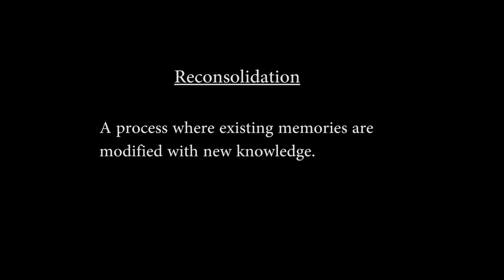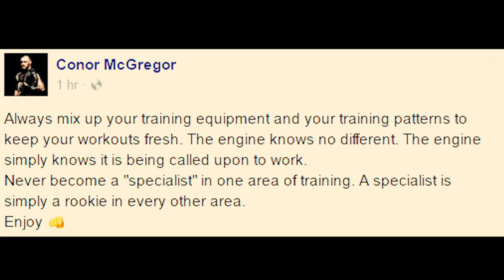Conor McGregor's Training Philosophy | Repetition Vs Diversity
Rinse and repeat, the age old philosophy for mastery... But is that the truth? Conor McGregor thinks otherwise, but what does current science say? Thank you for joining me as I explain.

script: "Always mix up your training equipment and your training patterns to keep your workouts fresh. The engine knows no different. The engine simply knows it is being called upon to work. Never become a specialist in one area of training. A specialist is simply a rookie in every other area.

There's an old assumption that training the same motor skill, or technique, piano piece etc over and over again is the ideal way to master it, but Conor appears to go against that very grain, implying we should always keep what we do fresh, always mix it up to ensure we don't become a specialist only doing one thing too many times.

For alot of you, this may already sound like blasphemy, but could there be any truth to what he's saying? That constantly mixing up your reigment is the ideal way to learn and grow?

John Hopkins University actually tested this, exploring the difference between doing the same thing over and over again versus consistently mixing up your regiment or task.

They took 86 volunteers to learn a new skill, and the volunteers were split into three groups. Each spent 45 minutes practising the skill. Six hours later one of the groups was asked to repeat the same training exercise again, while the other group performed a slightly different version, while the third group only completed the first training session to act as a control.

When the training period was over, everyone was tested on their ability to perform the new skill, and ofcourse the control group did the worst, but amazingly, the people who constantly mixed up their training by consistently modifying it, did twice as good as the people who just kept repeating the task over and over again.

It is theorized that the reason for this is reconsolidation, a process where existing memories are modified with new knowledge.
I'll leave a link for this down bellow.

But non the less, this shows, Conor is somehow ahead of the curve when it comes to his training philosophy, and I don't know how he figured this out, but by keeping his workouts fresh, by what I believe using reconsolidation, he appears to have gained a learning advantage when it comes to developing his fighting skills.

Cub Swanson expresses his experience with mixing up reigments here aswell.

Another reason could be it helps keep your motivation up by keeping the training sessions always interesting, so you always have interest thus motivation in working hard to master that skill...

But another important reason to ensure the diversity of your training regiment could be to mitigate the pruning of your existing skills also known as synaptic pruning. When you don't use skills for too long, say riding a bike, playing the piano, doing that sick 360 kick, your brain prunes away at the patheways you aren't using, and so perhaps in a way by Conor always mixing up his training, he's ensuring he's always keeping his skills fresh aswell, thus, it's probably safe to say that what Conor is doing and telling us is the truth, and through this knowledge, I hope you find an edge for your own path, because at the end of the day, we are all warriors one way or another.